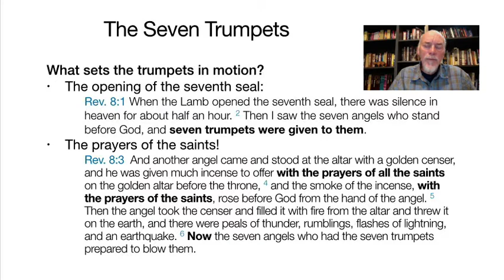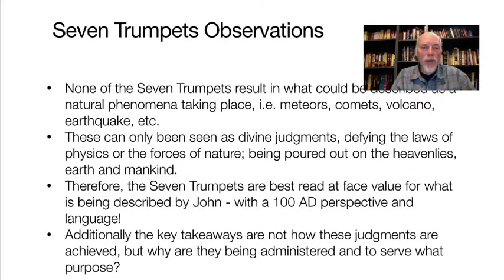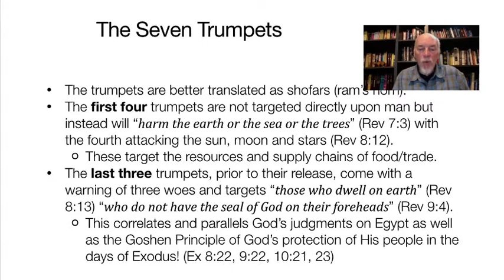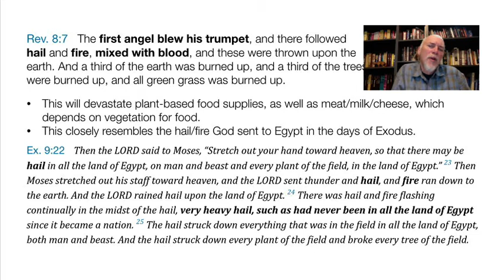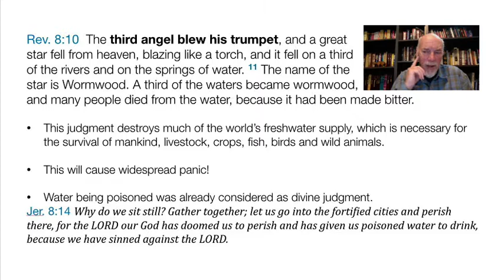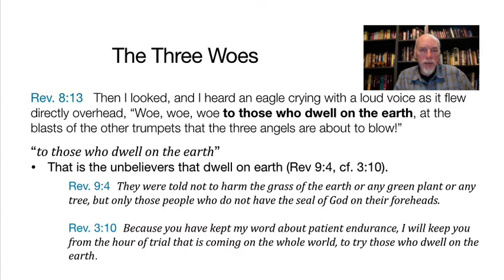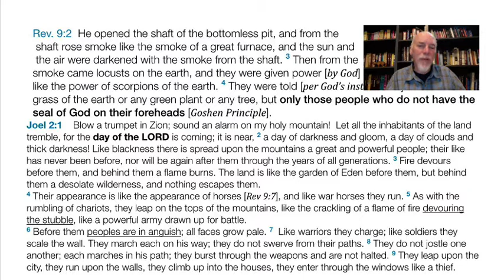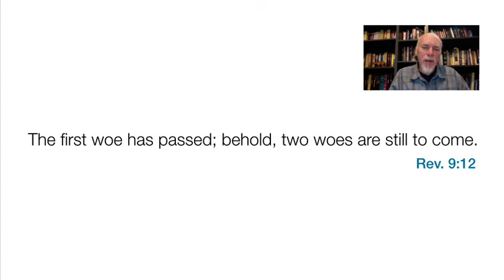Demystifying Revelation Lecture 12, Part I: Trumpets1-5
Part 1 looks at Revelation 8:7-9:12, which are the first Five Trumpet judgements from God.

Demystifying Revelation